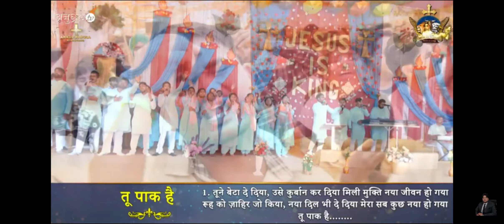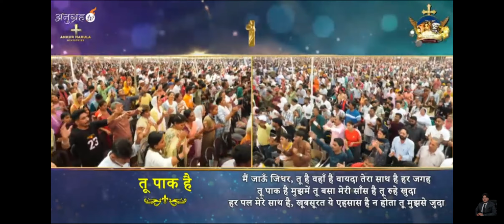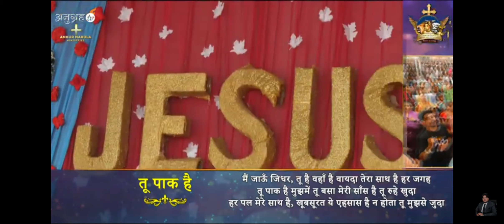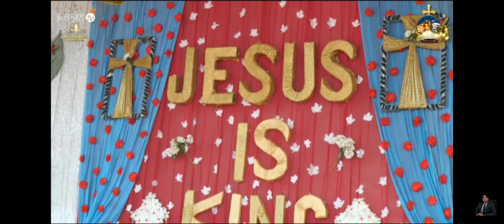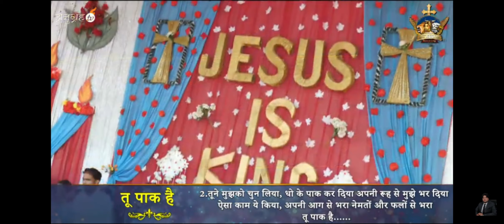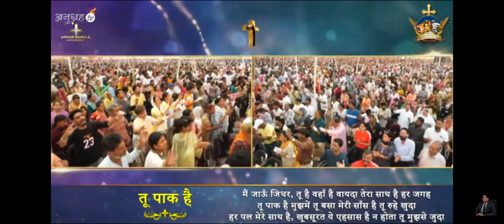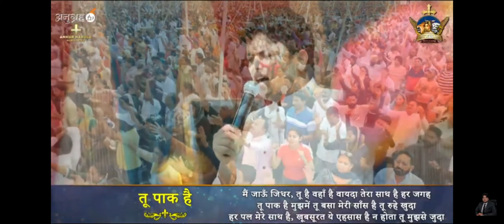तू पाक है मुझ में तू बसा मेरी सांस है तू रूहे खुदा | Official Worship Song